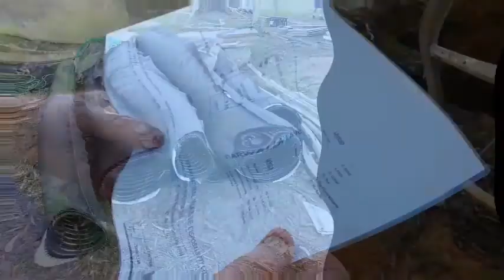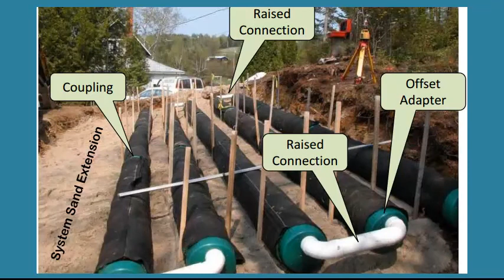Advanced Enviro-Septic System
Qld South East; Bay Islands.
For all your waste water treatment solutions on the Bay Islands.